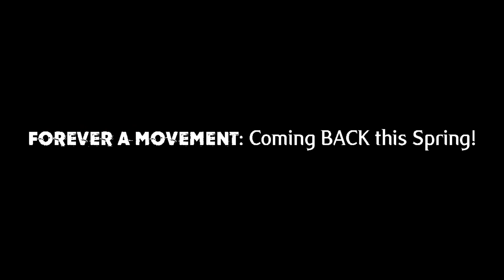FaM Update Video - We Need To Talk... (June 19th, 2021)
Rom Buster has some things to talk about, in regards to the past, present and future of Forever a Movement.

🔗LINKS